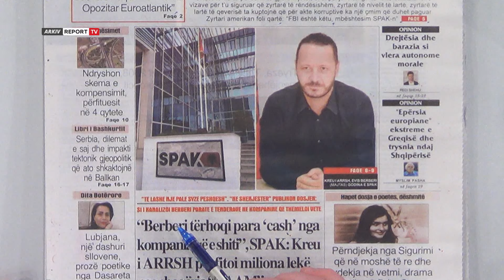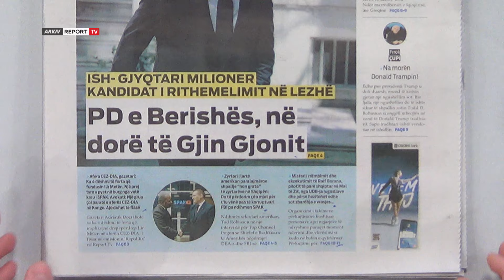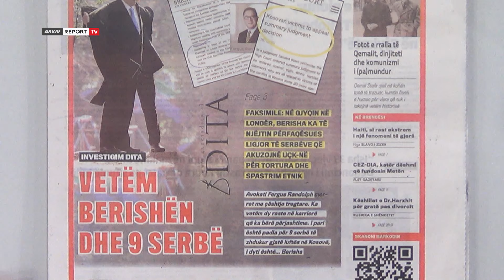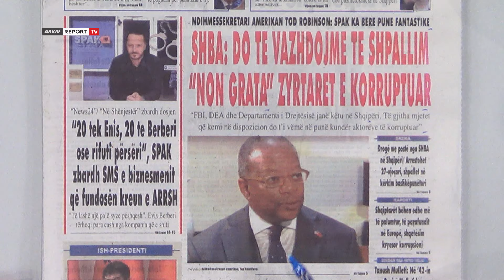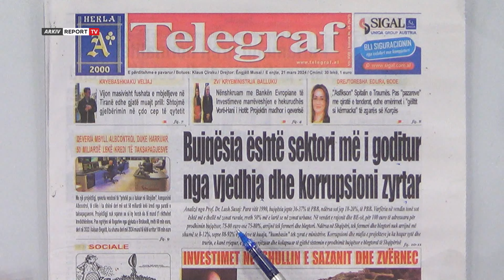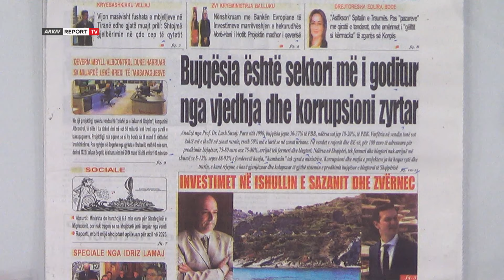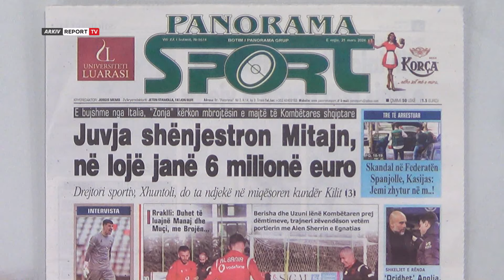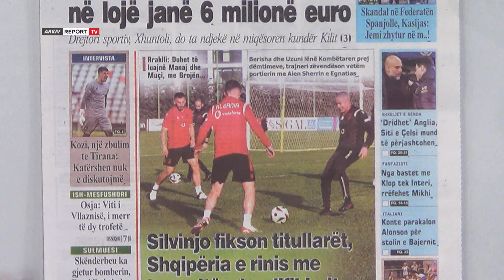Report TV - 'Shtypi i Ditës dhe Ju', ja çfarë shkruajnë gazetat për sot e enjte 21 mars 2024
Titujt e gazetave për sot, nga SHBA-të paralajmërojnë të tjerë "non grata" te PD e Berishës në dorë të Gjin Gjonit e deri tek bujqësia sektori më i goditur nga korrupsioni zyrtar.